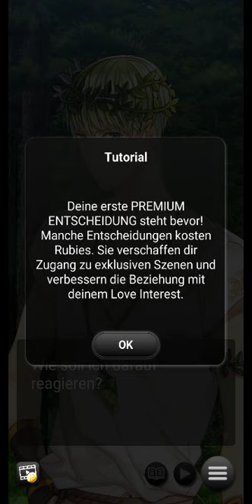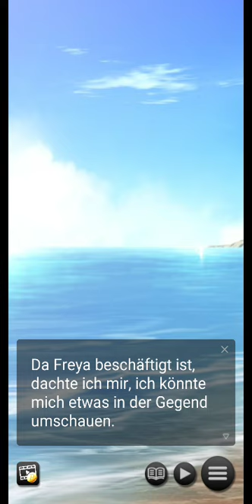My Elemental Prince - Remake : Kapitel 02 „Halbe Hoffnung“ 🚫 +13 (Deutsch)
Mein Elementarprinz war ein „GENIUS“-Spiel, das dem alten Modell folgte, vier Routen hatte und man benutzte damals Tickets, um das Spiel zu lesen. Im Originalspiel konnte man einfach von Anfang an eine Route wählen und diese bis zum Ende fortsetzen.

Geschichte – Die Protagonistin hat einige seltsame Träume … Sie wacht im Klassenzimmer auf, an einem Tag, an dem sie beschlossen hat, lange in der Schule zu bleiben, um zu lernen … Doch als sie aufwacht, ist sie plötzlich von Wasser umgeben. . und bald darauf vor einem Mann gerettet, dessen Figur mit den Tönen des Wassers verschmilzt ... Sie findet sich in der Welt der Geister wieder, vor einem der Großen Vier ... Warum ist sie dort? Was wird von nun an passieren?

Fan, der Feuergeist
Fan, Erbe des Salamandra-Clans, scheint geradezu unhöflich und egozentrisch zu sein. Es mag ihm schwer fallen, seine feurigen Gefühle zu kontrollieren, aber er ist ein leidenschaftlicher Mann, der sich wirklich um sein Volk kümmert. Kannst du das Biest beruhigen und Fan dabei helfen, sich zu dem Anführer zu entwickeln, den sein Clan braucht?

Shelia, der Wassergeist (alt: Sera)
Shelia vom Undinen-Clan ist logisch und äußerst intelligent, aber in ihren Augen sieht man nur Dunkelheit und Schmerz. Ein Einzelgänger, der dir sagt, du sollst dich fernhalten. Kannst du sein eisiges Äußeres zum Schmelzen bringen, oder ist er dazu bestimmt, für immer allein zu sein?

Hylie, der Geist der Luft
Hylie vom Sylph-Clan ist eine wandernde Träumerin. Er ist sofort neugierig auf Sie und Ihre Geschichten über die menschliche Welt – aber ist sein Interesse an Ihnen echt oder sehnt er sich nur nach etwas Neuem und Unbekanntem?